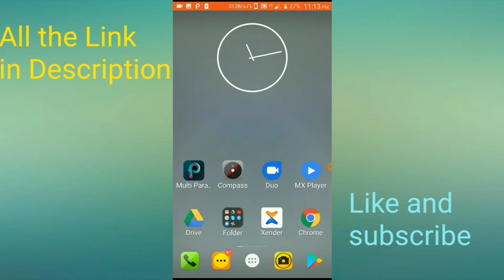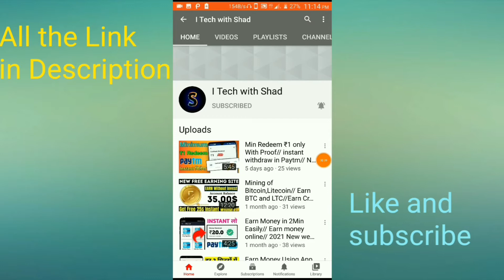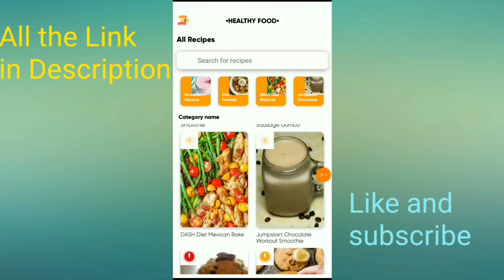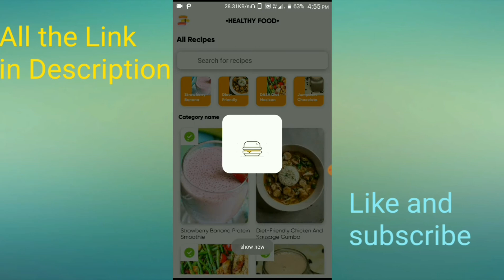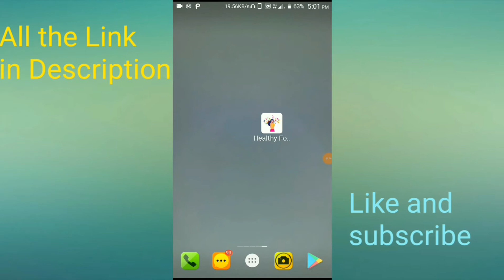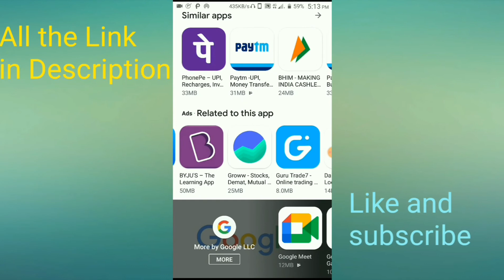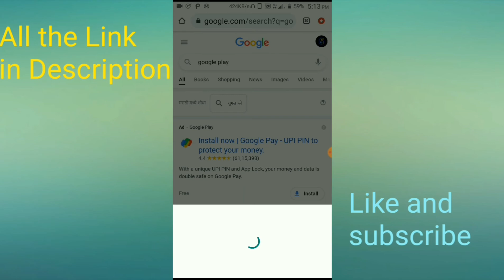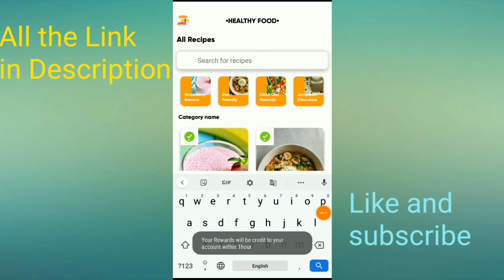Min Redeem₹1 instant loot// Paytm Money Loot instant..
Is video me mene aapko bataya hu ki kaise aap easily Hardin task karke instant paise withdraw karsakte hai to video ko pura dekho ok...

agr koi problem ho to instagram or comments me pucho..

➡️Insta I'd :-@mr_shad_16.

agr video samjh na aye to video ko pura dekho for bhi samaj na aye to  insta pe ya comments me bolo ok..

➡️Insta I'd :-@mr_shad_16.